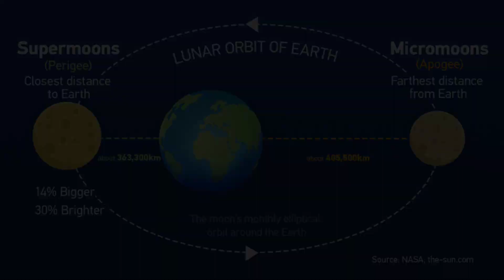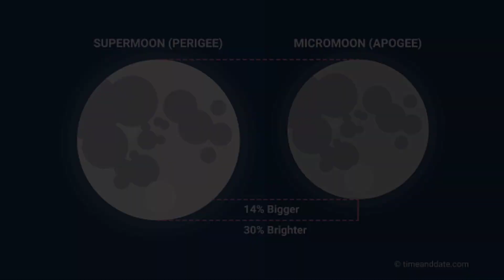Super Blue Moon 2023 | Blue Moon August 2023 | Rare Super Blue Moon 2023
Don't miss this Rare Super Blue Moon on August 31, 2023. Watch the video upto end to know more about it.